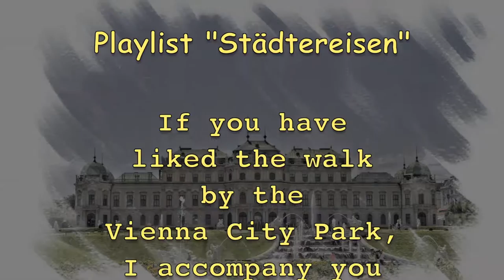Stadtpark Wien City Park Vienna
Der Stadtpark in Wien wurde im Zuge der Schleifung der alten Stadtmauern und der Errichtung der Wienere Ringstraße in der Mitte des 1900 Jahrhunderts im Bereich des ehemaligen Wasserglacis angelegt. Unser Spaziergang beginnt auf der Höhe des  Kursalon Hübner. Gegenüber vom Eintritt in den Park steht das Johann-Strauß-Denkmal. Das Johann-Strauss-Denkmal ist das in Wien am häufigsten fotografierte Denkmal. Der Kursalon Hübner wurde  im historistischen Stil in den Jahren 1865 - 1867. Ursprünglich als Kaffeehaus und zur Ausschank von Heilwasser konzipiert, entwickelt sich der Kursalon bald zum  einem Tanz- und Konzertlokal und zu einem Treffpunkt der Wiener Gesellschaft. Der Stadtpark wurde am linken Wienflussufer im Stile eines englischen Landschaftsgarten gestaltet. Die „Wien“, der Wienfluss, entspringt im Wienerwald und hat lediglich eine Länge von 34 Kilometer. Am rechten Wienflussufer liegt eine ehemaligen Milchtrinkhalle. Heute befindet sich in diesem denkmalgeschützten Gebäude ein bekanntes Haubenrestaurant. Unser Weg durch den Stadtgarten führt uns auf verschlungenen Pfaden rund um den Teich, vorbei an einer Reihe von Denkmäler von Komponisten, Malern und mehreren Brunnen. Der Stadtpark ist der Park mit den meisten Denkmälern in Wien.

Wenn Dir der Spaziergang  durch den Wiener Stadtpark gefallen hat, ich begleite Dich  auch durch den Park des Schlosses Belvedere. Siehe meine Playlist „Städtereisen“ auf

The City Park in Vienna was put on in the course of the dismantling of the old town walls and the establishment of the Wiener Ring Road in the middle of the century in 1900 in the area of the former Wasserglacis. Our walk begins at the height of the Kursalon Hübner. The first monument which we see is the Johann-Strauß-Monument. The Johann-Strauß-Monument is the monument most often photographed in Vienna. The Kursalon Hübner was built in the years 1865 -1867. Conceived originally as a coffee house and to the pub of healing water, the Kursalon soon develops to an dance and concert bar and to a meeting place of the Viennese society. The City Park was formed on the left side of the river „Wien“, the Vienna River. The river arises in the Vienna Wood and has approximately in length of 34 kilometers. A former milk bar lies at the right riverside. Today a known restaurant is in the listed building. Our way by the City Park  leads us on winding paths all around the pond, past a row of monuments of composers, painters and several  wells. The City Park is the park with most monuments in Vienna.

If you have liked  the walk by the Viennese City Park, I accompany you also by the park of the Castle Belvedere. See my playlist „City Travel“ on YouTube